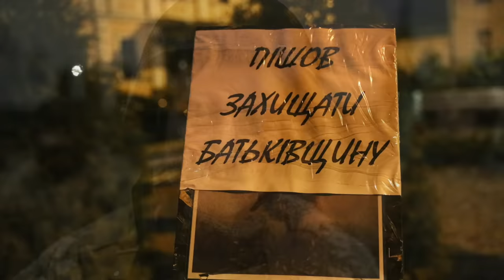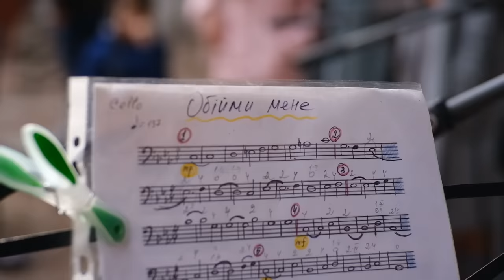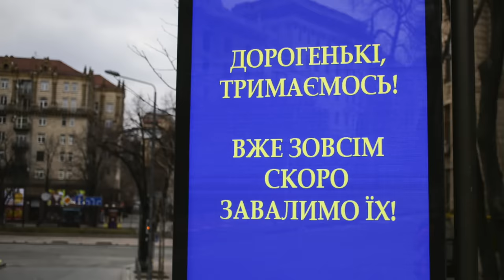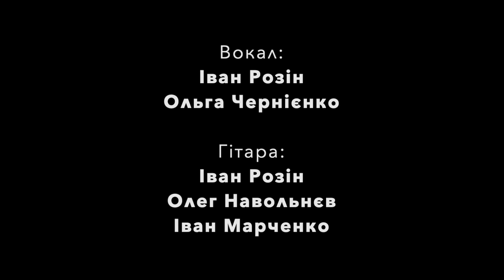Світ – "Обійми" (кавер-версія на пісню гурту "Океан Ельзи") | Svit – “Obiymy” (Okean Elzy cover)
Пісня «Обійми» Святослава Вакарчука сьогодні звучить як молитва про Україну.
З нею росте віра, що перемога близько. Що розірвані війною родини з'єднаються, а пошматовані пекельним гнівом душі загояться.
«Обійми» — це благання дитини до матері сховати від вибухів.
«Обійми» — заклинання жінки до коханого повернутися живим.
«Обійми» — це крик до Заступниці, аби дала сили подолати тугу за тими, хто не повернеться.
Ворог із коренем вирвав нас із мирного життя і кинув, у чому були, на роздоріжжя війни. Та ми живі. Ми боремося. І ми молимося. Кожен, як може.
Будь ласка, слухайте «Обійми», знаходьте у ній прихисток і міцнійте у вірі.
Ми переможемо.

Ідея:
Олег Навольнєв

Вокал:
Іван Розін
Ольга Чернієнко

Гітара:
Іван Розін
Олег Навольнєв
Іван Марченко

Дитячий хор:
Вероніка Іванова
Назар Кича
Єгор Турченяк
Кіра Чистаховська
Назар Яновський
Єва Матюшенко
Викладач — Василь Руденко

Струнний квартет:
Юлія Бунь-Волкотруб, скрипка
Оксана Журкіна, скрипка
Анастасія Конотоп, віолончель
Олена Гречка, альт

Відеографи:
Альона Хренова @alyonakhrenova
Олександр Стрельчук fb/oleksandrstrelchuk
Сергій Ломоса @sergey_lomosa

Фото:
Сергій Михальчук @sergi_mykhalchuk
Стас Юрченко, Ґрати, @mrcoffeemaniac
Катя Москалюк @kathryn_moskalyuk
Петро Чекаль @_writing.light_
Альона Гром, м. Буча, @grom_alena
Павло Дорогой, м. Харків
Depositphotos

Локації та Backstage:
Альона Король

Звукозапис: Компанія IQtech
Олександр Васенко
Олександр Пономарьов
Олексій Бойко

Дякуємо за допомогу в проекті:
КП Дирекція парків, начальник відділення — Валентин Гирич
Кафе «Дача»
Людмила Фіть
Олена Гавриш
Ірина Анатоліївна
Ганна Розіна

Особлива подяка Святославу Вакарчуку та гурту «Океан Ельзи» за велику пісню та можливість надихатися нею

Today, the song Obiymy (Embrace me), written by Sviatoslav Vakarchuk, sounds like a prayer for Ukraine.
It helps to believe that the victory is near, that those war-torn families will reunite, and the souls wounded by hellish wrath will be healed.
Embrace me — is a begging of a child to the mother to hide from the explosions.
Embrace me — is a plea of a woman to the beloved man to return alive.
Embrace me — is a cry to the Holy Mother to give strength to survive the longing for those who will not return.
The enemy had uprooted us from our peaceful lives and threw us into the crossroads of war.
But we are alive. We are fighting. And we are praying. Everyone — in the way they can.
Please listen to Obiymy, find some shelter in it, and strengthen your faith.
We all are Ukraine!

Idea: Oleg Navolniev.

Vocal: Ivan Rozin, Olga Chernienko.

Guitars: Ivan Rozin, Oleg Navolniev, Ivan Marchenko.

Children's choir: Veronika Ivanova, Nazar Kitcha, Yegor Turcheniak, Kira Chystakhovska, Nazar Yanovski, Yeva Matiushenko.
Choir leader — Vasyl Rudenko.

String Quartet: Yulia Bun-Volkotrub (violin), Oksana Zhurkina (violin), Anastasia Konotop (cello), Olena Grechka (viola).

Videographers: Alyona Khrenova @alyonakhrenova, Oleksandr Strelchuk fb/oleksandrstrelchuk, Sergiy Lomosa @sergey_lomosa.

Photographers: Sergiy Mykhalchuk @sergi_mykhalchuk, Stas Yurchenko, Graty, @mrcoffeemaniac, Kateryna Moskalyuk @kathryn_moskalyuk, Petro Chekal @_writing.light_, Aliona Grom, city of Bucha, @grom_alena, Pavlo Dorogoy, Kharkiv, Depositphotos

Locations and Backstage: Aliona Korol.

Sound recording — IQtech sound company: Oleksandr Vasenko, Oleksandr Ponomariov, Oleksii Boiko.

Thanks for the help in the project: Dyrektsiya Parkiv Communal Enterprise, Head of Department — Valentyn Gyrych, Café Dacha, Liudmyla Fit, Olena Gavrysh, Iryna Anatoliivna, Ganna Rozina.

Special thanks to Sviatoslav Vakarchuk and the Okean Elzy music band for the great song and the inspiration.